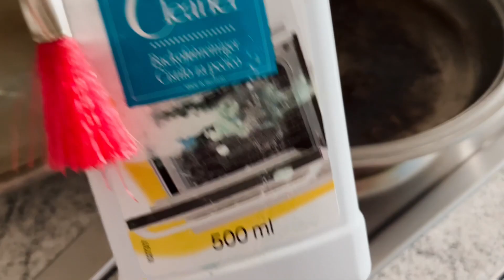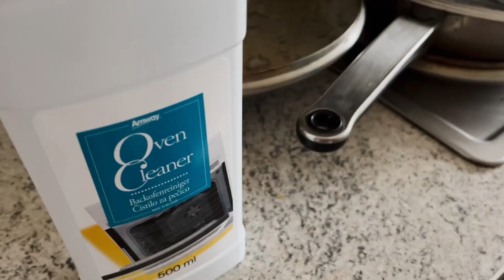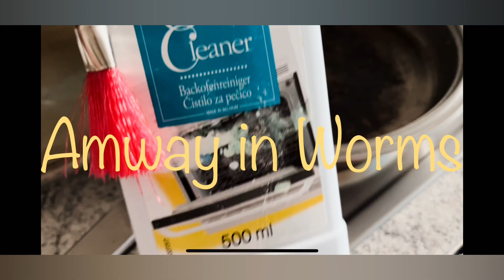Сгорела. Отмыть сковороду - заблестит, как новая / Waschen Sie die Bratpfanne und sie glänzt wie neu